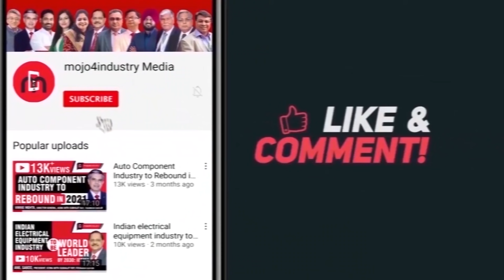Renewable Energy India Expo 2021 | Pre-event report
The wait is over! Physical exhibitions are making a comeback! India is going to witness the mega event on renewable energy – REI Expo 2021 – between 15 to 17 Sept at India Expo Centre in Greater Noida.

Bergen, one of the pioneers in solar power technologies, is going to participate in this exhibition in a big way and will showcase its comprehensive range of innovative solutions at the expo. Let’s hear it from the Bergen management about their participation at Renewable Energy India Expo 2021.

• Dr. D N Singh, CEO, Bergen Associates

If you are visiting REI Expo 2021, don’t forget to visit Stall No. 54 at Hall No. 5.

Also, mojo4industry is the MOJO Partner for this international exhibition. We look forward to see you there.

Let's REconnect.

3. Weekly Industrial News Round-up